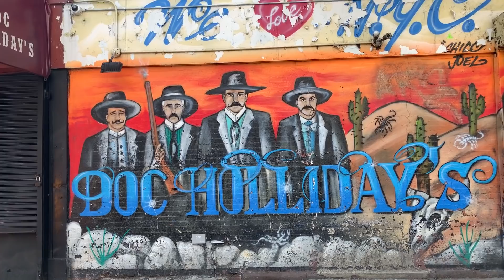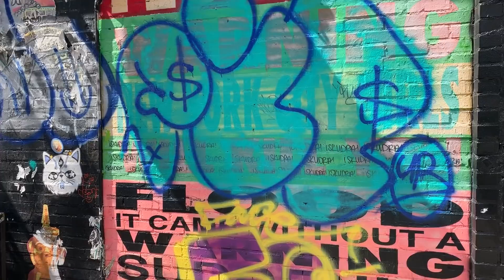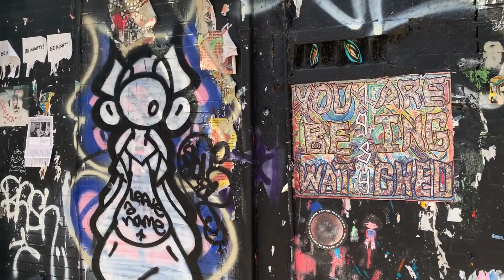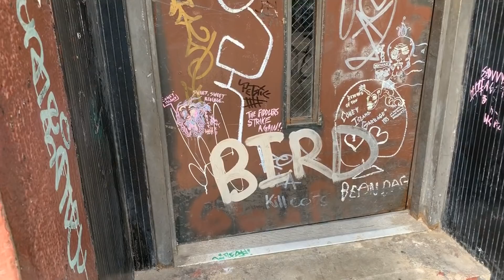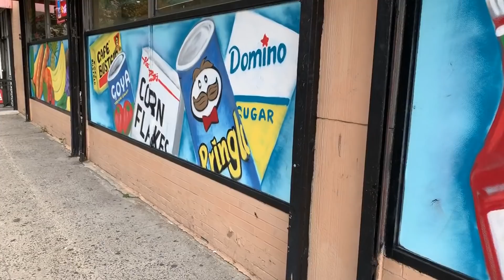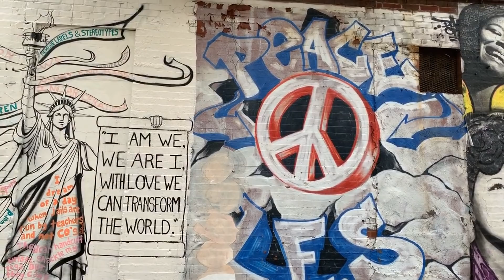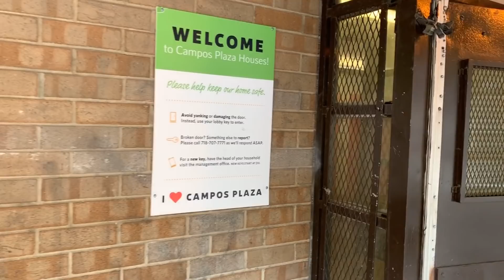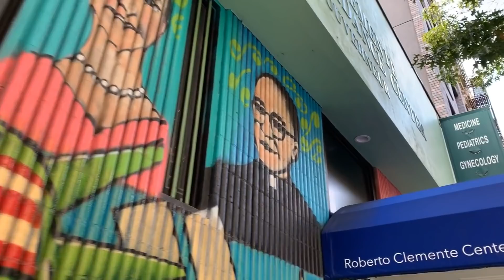Walking around Alphabet City and Lower East Side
✘ Join me as I take a walk around Alphabet City starting our journey at the East River Bandshell where the movie Wild Style was filmed in 1982. I will also be sharing a personal story of an unforgettable Summer on 13th and Ave C from the Summer of 2000.

Wild Style
The Last Dragon